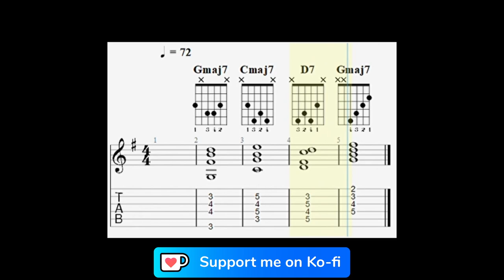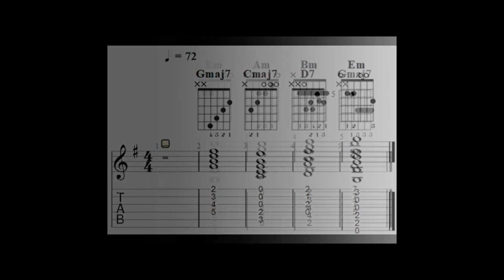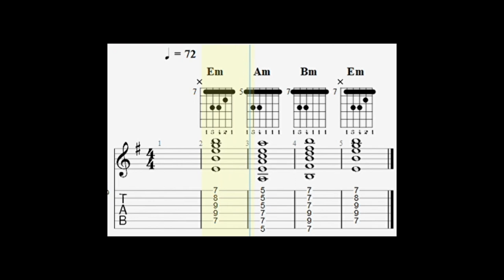Chord Trios: G Major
A collection of commonly played chords in G Major. G Major is a popular guitar key. This goup should get you started on developing your ear for the key so that you may figure out songs and chord progressions by ear. It may also help you with songwriting as well!

Thank you for your support!